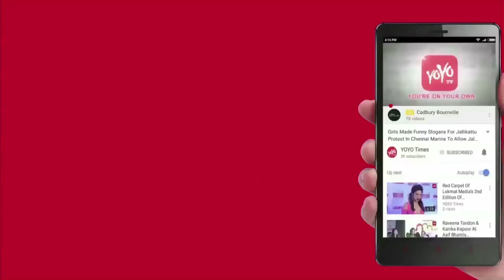Why Shiva Sena Is Back Of KCR..? | Rajya Sabha | M Venkaiah Naidu | Politics | YOYO Times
Election for the post of Rajya Sabha Deputy Chairman unfolded a new political drama among political parties in the country. The Deputy Chairman post fell vacant after the incumbent Kurien demitted office on completion of his term last week. The election is scheduled to be held this month end.  elections a political advantage for his party, Telangana Chief Minister K Chandrasekhar Rao proposed to field his party MP and senior leader K Keshava Rao and urged the BJP to extend the support. KCR is of the view that since BJP did not have the majority to win the post  trouble came to KCR when the Shiv Sena threw the hat in the ring suddenly and demanded the post. Shiv Sena leader argued the Rajya Sabha Chairman M Venkaiah Naidu was already hailed from Telugu states of Andhra and Telangana and it wanted to allot the post to Maharastra only.  Shiv Sena which raised a banner of revolt against BJP led NDA recently, the BJP high command expressed it's willingness to give the post to Uddhav party.
KCR is facing tough fight from Shiv Sena in clinching the post in the present political circumstances.